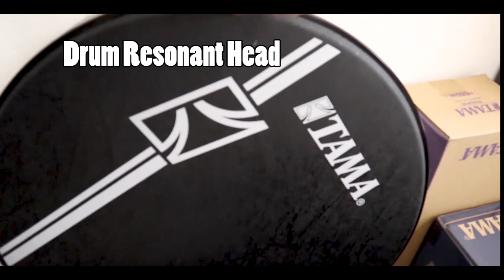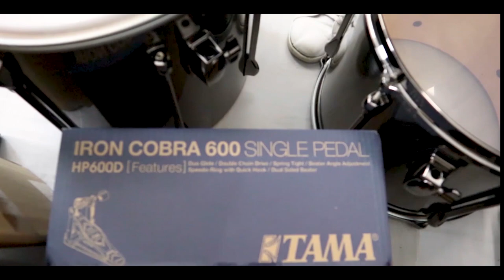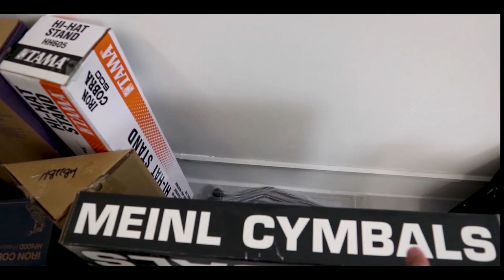Basic Drum Parts Intro (中文) Edison Studio - Vlog Walkthrough Part 2b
A new series Edison Private Studio Set Up Series - Walkthrough
This Series is related to from the starting set up to the end of my dream studio in Hong Kong. The whole process of setting up a drum studio on a budget.

I am sorry that the language that I used is Cantonese, but I promise I will do English subtitle later. If you like my channel,

Greeting from Hong Kong. The music is the way to connect you and me. Nice to meet you all.

新系列 Edison Private Studio Set Up Series
本系列關於由開始到完成的Studio Setup 過程, 希望大家鐘意。
香港有夢想的人很多, 但可以實現的機會唔多~ 我努力追夢~我不知道未來如何,不過我會勇敢堅持自己夢想~

About Me: (* Never Give Up Your Dream, You Can Do It*)

Edison is a.
Drummer:
Drum Cover
Drum tutorial
Drum Educator

Content Creator:
Music production
Social media Management
Video Content Advisor

Youtuber(HK):
Music Channel

Job opportunity：
Drum teaching
Video Filming
Recording
Editing
Business Consultation